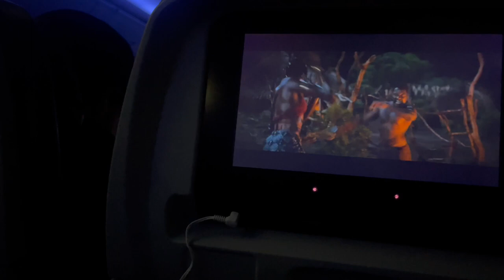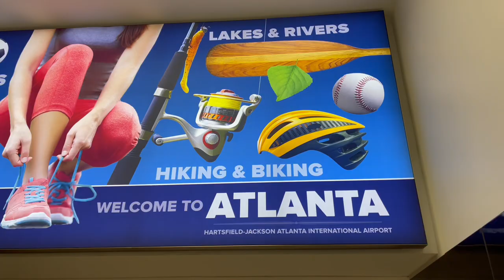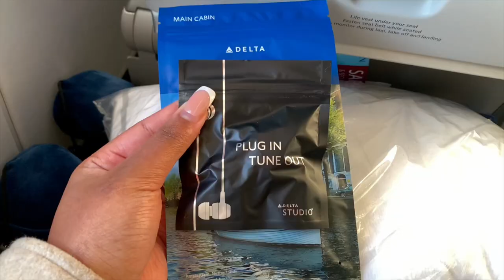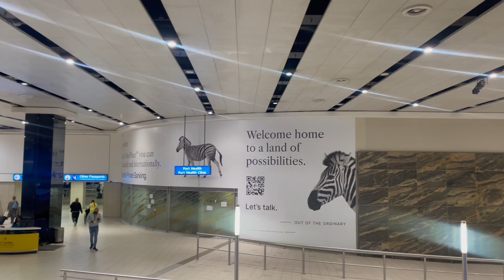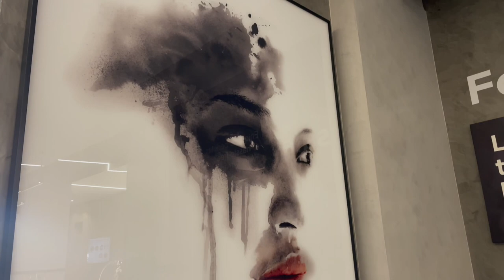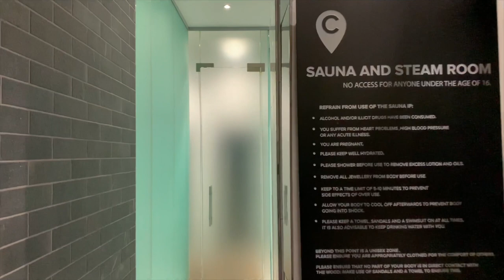2023 BAECATION : WE HAVE LANDED | TRAVEL WITH US AND 5 STAR LUXURY HOTEL TOUR